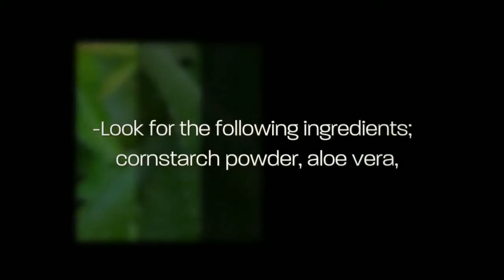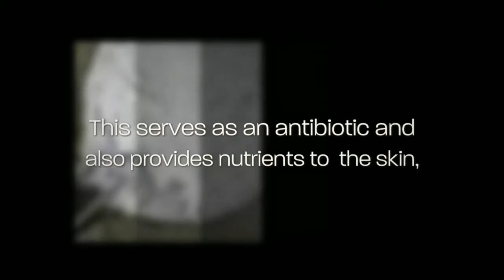How To Remove All pimples From your Life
after watching how to remove pimples on face at home using cornstarch to get alternative ways of simple home remedies.Get Your Cornstarch at Amazon if there is none in your kitchen.
If you have ever tried every thing to remove your acne pimples without success,here now comes a simple ,effective and tested home remedy you can use without spending a dime.

The video outlines the ingredients used and explains in a step-by-step guide how to use these ingredients to get rid of your pimples.
Infact,cornstarch is the best for those that have oily skin.Many baby power products now use it instead of  talc.Never you use any products with talc as research has shown that talc causes cancer and respiratory dysfunctions.For your information,some people have argued out that cornstarch increases the growth of bacteria for acne prone patients.This however,can only be true if wet cornstarch is the only ingredient used.The use of dry powdered cornstarch and aloe vera  is what is used in this video.  One of the roles of  aloe vera  is to kill bacteria. So,be rest assured that your skin is save.
Cornstarch, as one of the ingredients, has been used to treat acne by our grandmothers.However, majority of us overlook this .Why not try it and see the results for yourself now.You never can tell.It may be what you need to clear your skin pimples completely.
The principle behind the effectiveness of cornstarch is this.It absorbs oil and removes excess sebum from the skin,thereby reducing your acne breakouts